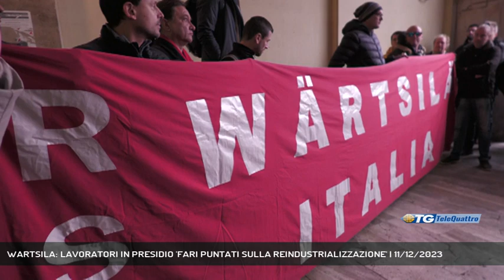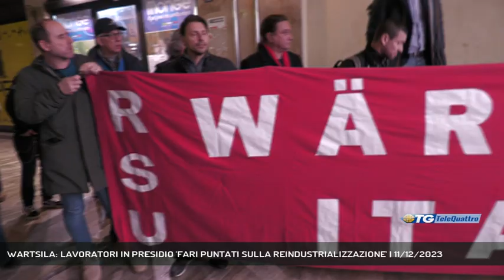WARTSILA: LAVORATORI IN PRESIDIO 'FARI PUNTATI SULLA REINDUSTRIALIZZAZIONE' | 11/12/2023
TG sera 11/12/2023 - TRIESTE - Alla vigilia del nuovo tavolo tecnico sulla crisi Warstila, i sindacati hanno incontrato oggi i Parlamentari del Fvg, tutti concordi sul sostegno da dare a una vertenza che deve avere uno sbocco di re-industrializzazione del sito.  - Intervistati ALESSANDRO GAVAGNIN (SEGRETARIO FIM CISL), ANTONIO RODA' (SEGRETARIO UILM) (Servizio di Laura Buccarella) - Segui Telequattro anche sul digitale terrestre! Visita il sito